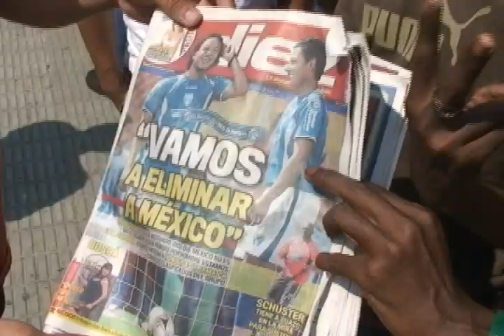Locura por un boleto